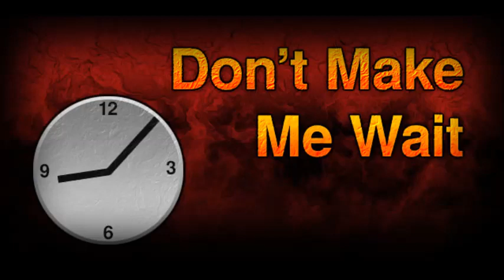7th Heaven & Donna Gardier Elliott Don't Make Me Wait Dulcie Danger Remix